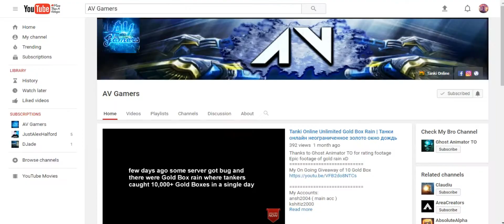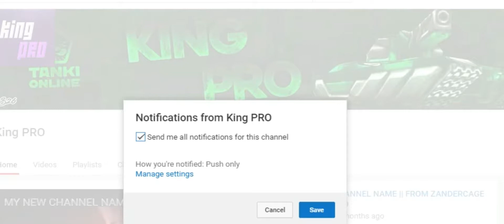Tanki Online Epic Giveaway - shop paint , gold box , premium giveaway (AV Gamers , King PRO)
2. Like this video

My Accounts:
ansh2004 ( main acc )
kshitiz2000
Alex1999_the_cool

Real Account